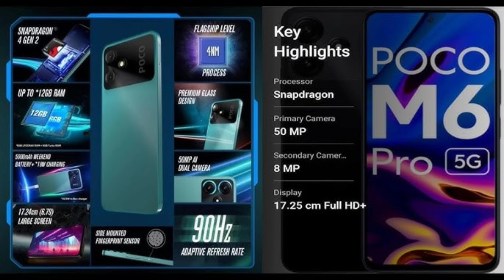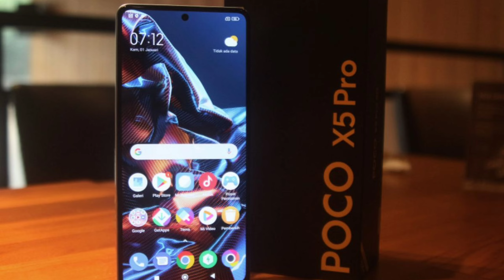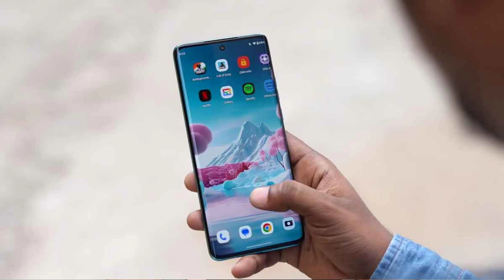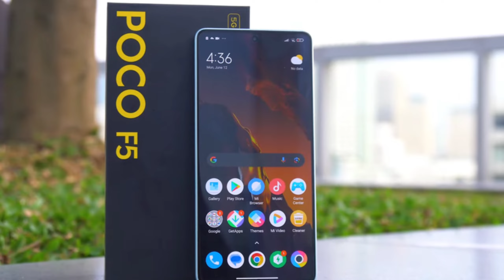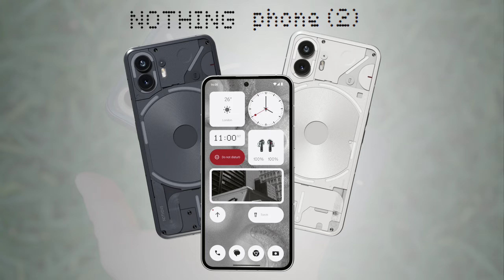Top Picks For Everyone in Every Budget | 2023.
Redmi Pad
Samsung S23 FE 5G
Samsung S22 Plus
Samsung s21 FE 5G
Samsung S20 FE

iPad mini 6
iPad 10 Gen
iPad Air 5
iPad 9th Gen

kinsound Connecter
GRENARO Wireless Microphone with Noise Cancellation
gorilla tripod

digitek gorilla tripod
Humble 360 phone holder

Hello friends, my name is Pushpendra k. Singh engineer by profession and youtuber as passion.

Thank